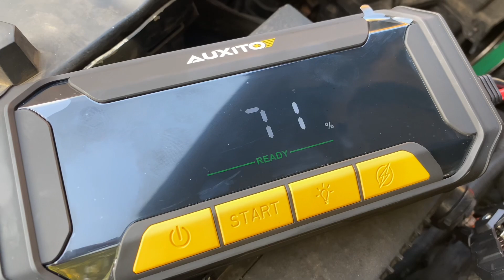Auxito j503 Portable Jump Starter “Review”